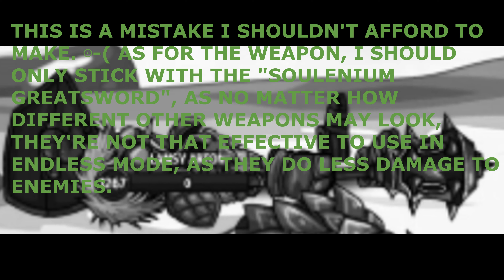Swords & Souls Neverseen - Endless Mode SHIP OF IMAGINATION (Stage 193 - 217)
WE MUST NOT FORGET THAT STRENGTH AND DEFENSE ARE 2 POWERFUL ALLIES!! ⊙-⊙